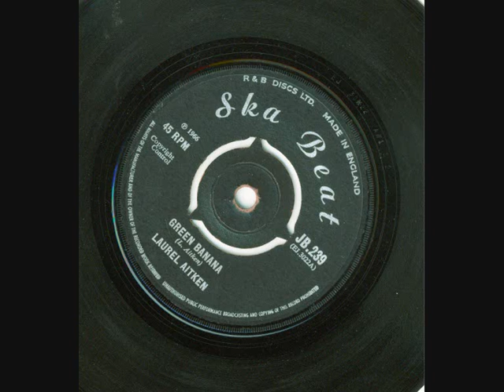laurel aitken - green banana (skabeat 239 1966)